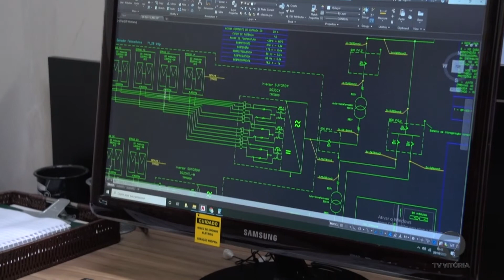Mundo Business | Ricardo Frizera com Netto Soares e Tiago Pessotti